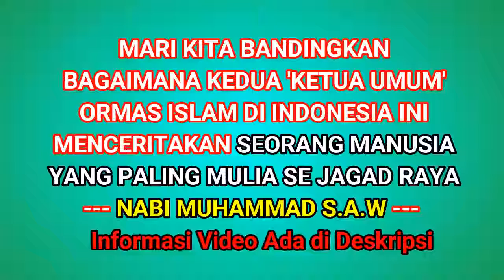BEDA JAUH ! Kisah Nabi Muhammad versi Said Aqil Siradj dan K H Ahmad Sobri Lubis